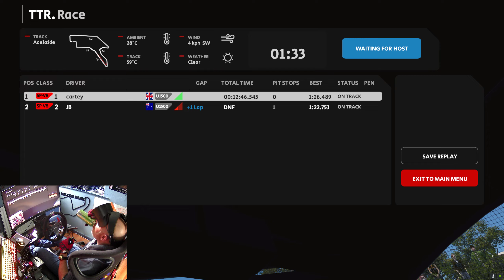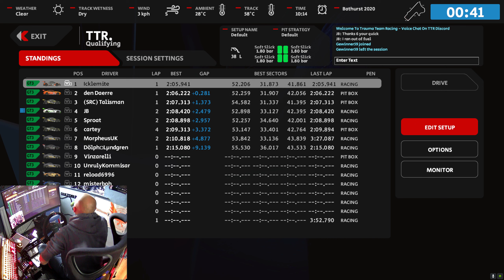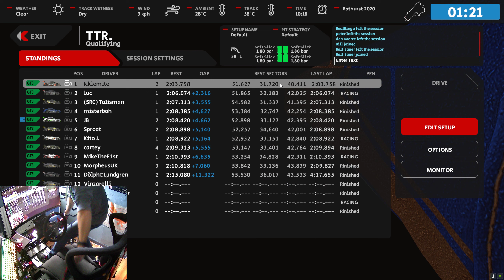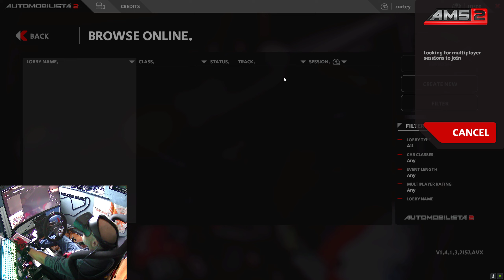Automobilista 2 VR Getting schooled by JB_Oz